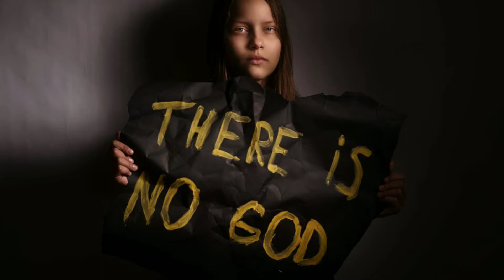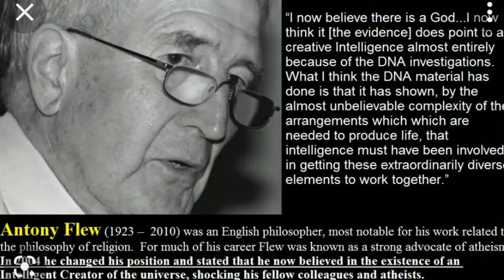Does God Exist ? How do you answer ? Psalms 14:1 AD33 Church Of Christ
Does God Exist ? How do you answer ?
Based on Psalms 14:1
Have atheists proved God does not exist ?
As believers we affirm God those exist as the living God.
This is your news you can use.